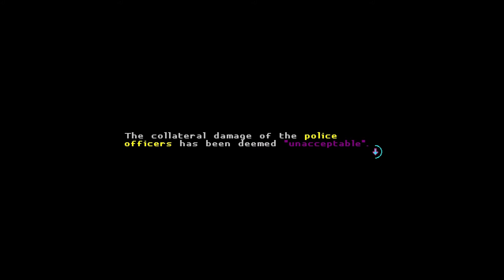Katana Zero - Part 3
What is even happening anymore!

I post almost daily on both twitter and Instagram! Follow me if you enjoy my content.